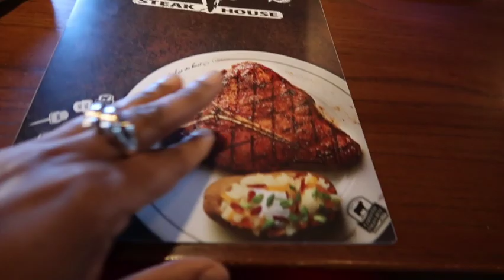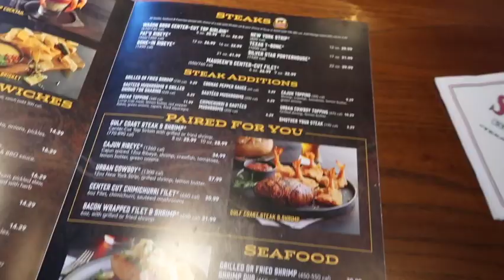I KNOW THIS IS GHETTO- DO NOT JUDGE ME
Don't just me, it's the thought that counts.